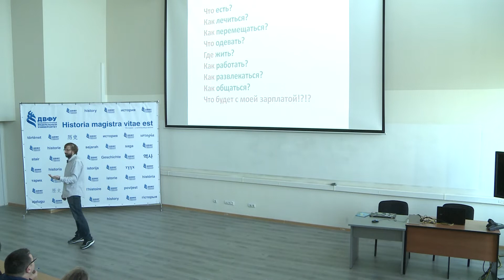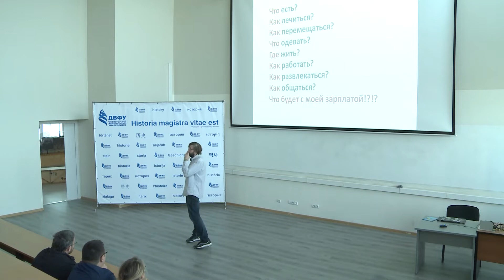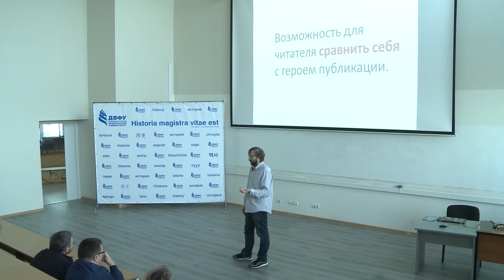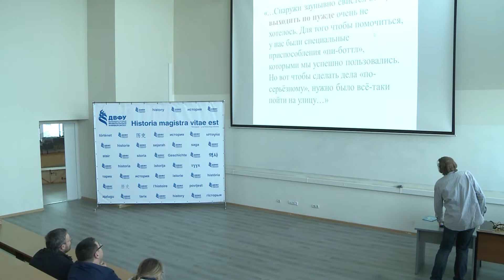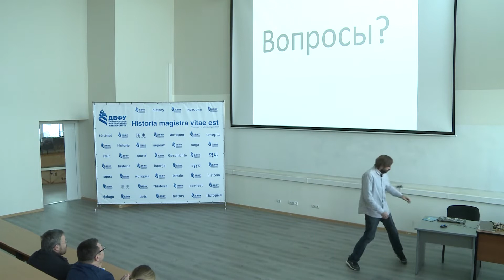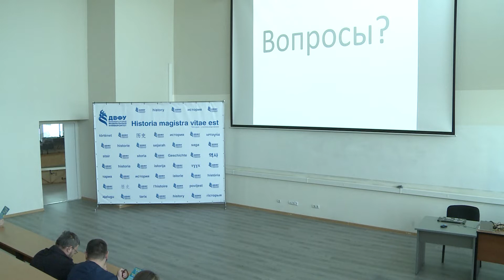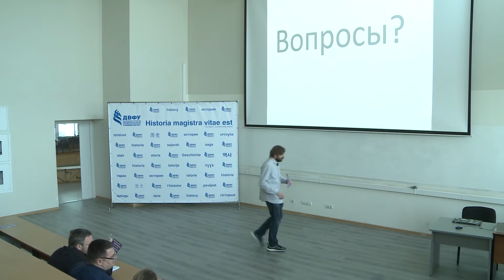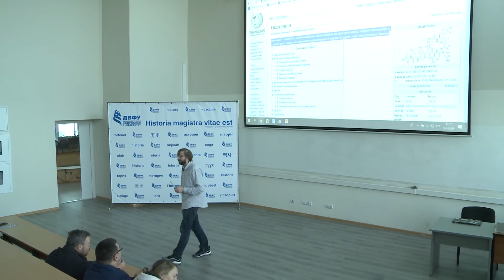Лекция F423 16.10.19